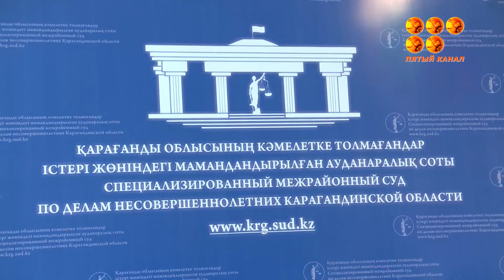В Караганде свой день рождения отметили работники Ювенального суда